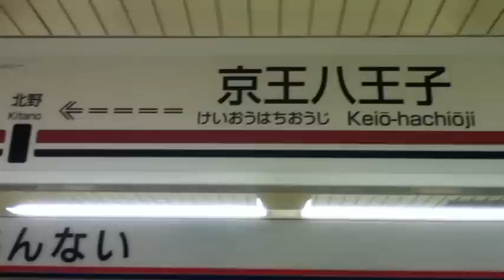【京王線】京王八王子駅 電車到着前のチャイム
京王八王子駅で最近鳴るようになった、電車到着前のチャイムです。2011年11月撮影。